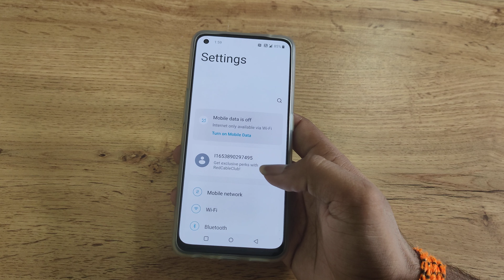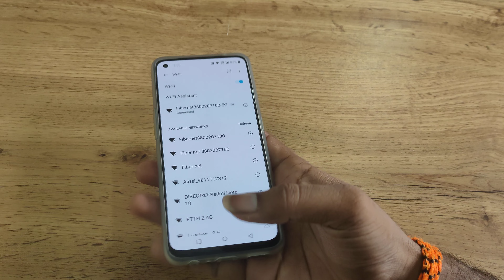OnePlus Nord CE 5G connect Wi Fi, how to connect Wi Fi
wi fi connect kaise kare realme
wi fi connect password show
how to connect wi fi with qr code
how to connect wifi without password
OnePlus Nord CE 5G enable hiden featurs settings
OnePlus Nord CE 5G tips and trick settings
OnePlus Nord CE 5G  secret settings